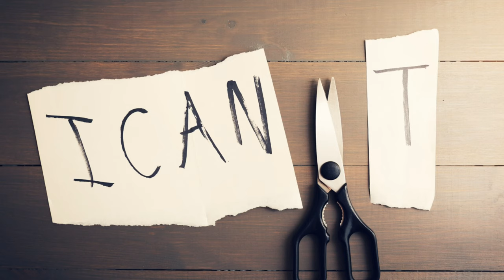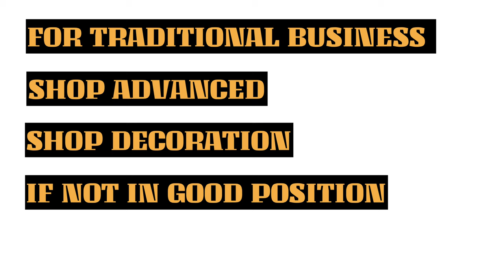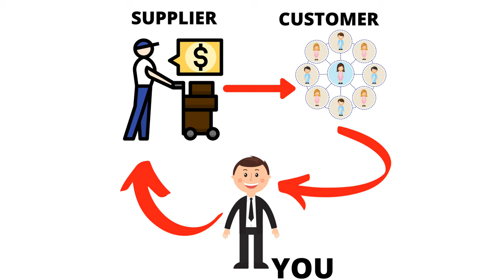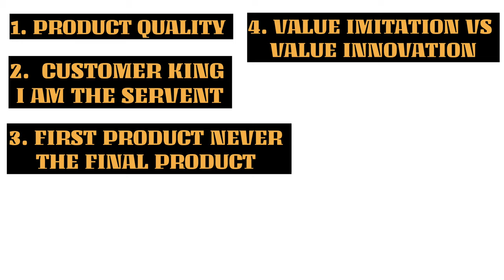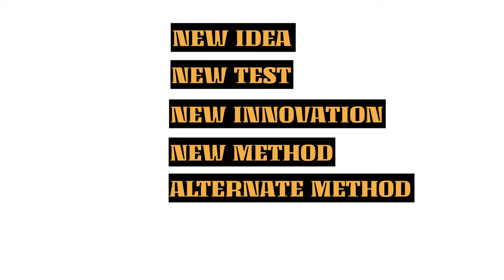How to start E-commerce Business in 2024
How to start E-commerce Business in 2020

In this video i am gonna show you how to start E-commerce/Drop shipping from scratch how_to start_e-commerce_business_online#few_but_HUGE